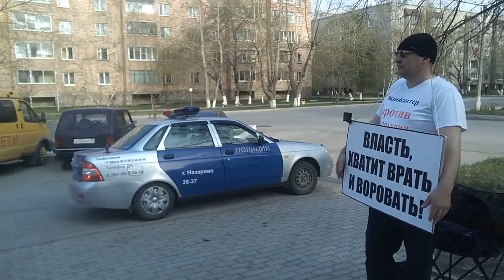Одиночный пикет в Назарово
Видео Евгения Бригиды